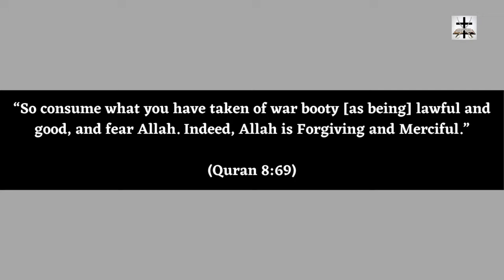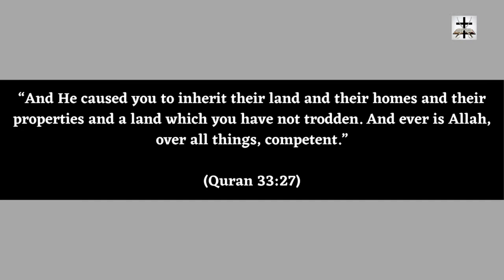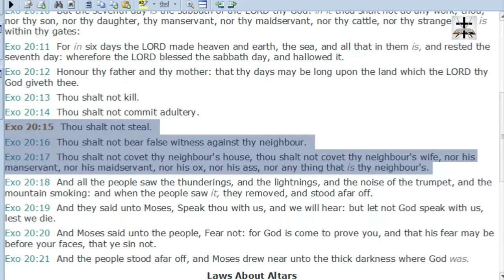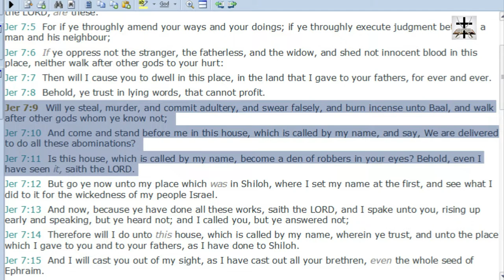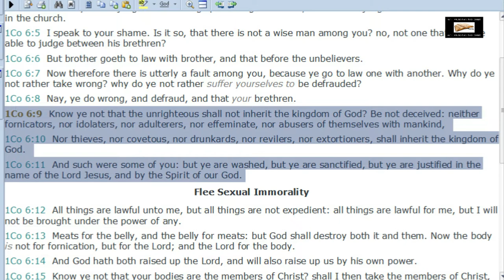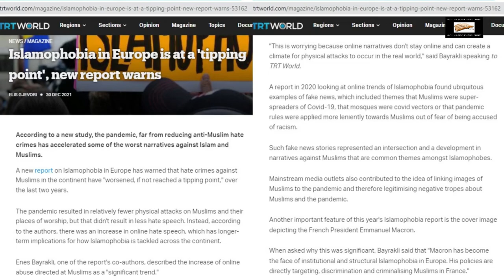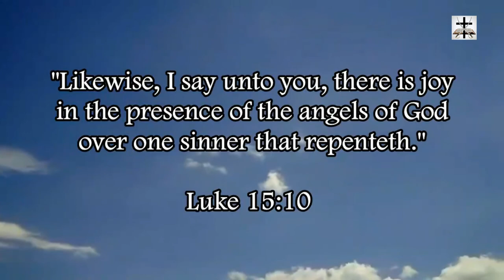Islam Allows Theft From Non-Muslims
Islam actually allows theft and stealing property and belongings from non-Muslims in the blasphemous unholy Quran!